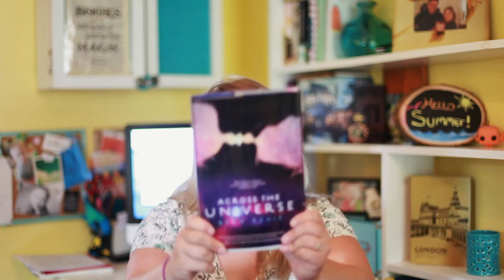SUMMER READING [BOOK TAG]